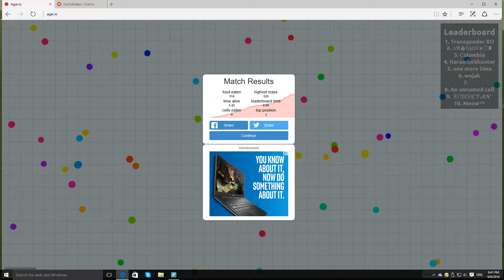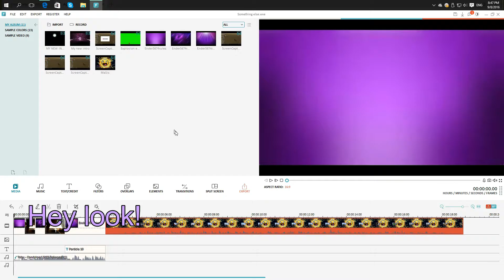I never got this mad ............. | Agar.io Gameplay #4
Hey guys! Ender5674 was just playing agar.io then got so mad he almost threw his computer off a cliff! Enjoy dudes!